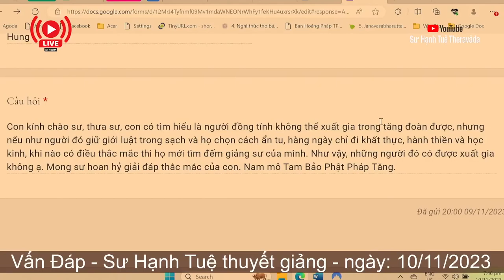2412. Người đồng tính có thể tự ẩn tu không?